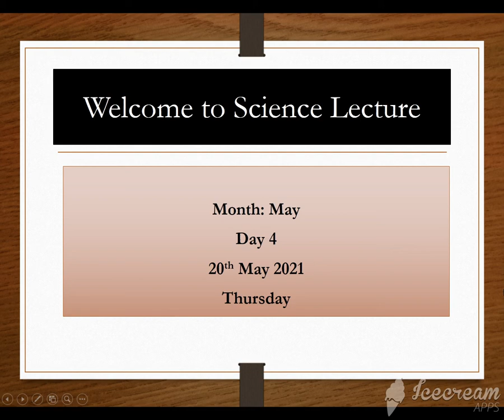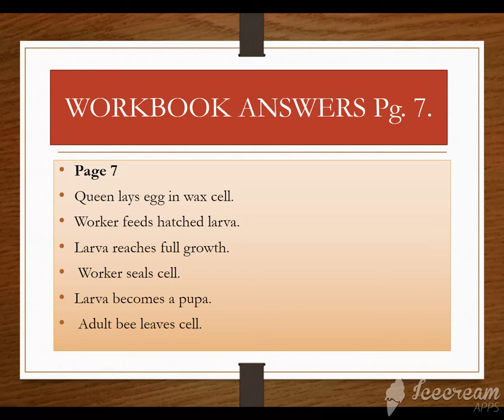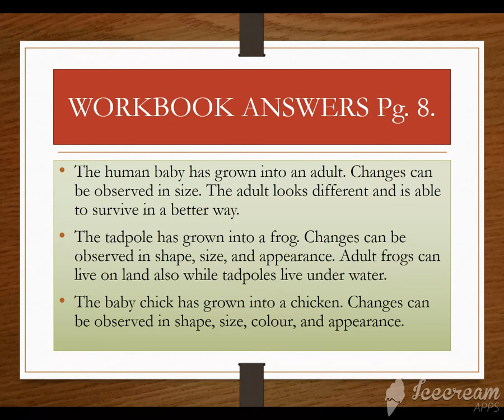G3 Science; 20MAY, Thursday P1